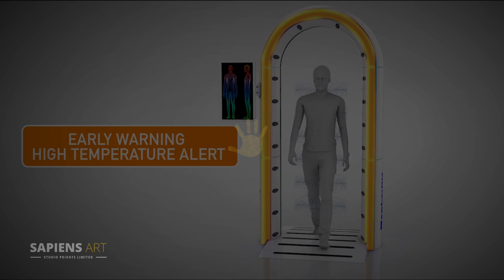3D PRODUCT ANIMATION SHOWREEL BY SAPIENS ART STUDIO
Our services:

1. 3D Animation for Movies and Series:
Characters breathe life, stories unfold in 3D splendor. From concept to frame, we bring narratives to vivid life.

2. 3D Animation for Products:
Stand out in the market. Our animations tell compelling stories - whether it's a gadget, car, or fashion line.

3. 2D Animation:
Classic artistry meets modern storytelling. From short films to ads, our 2D animations captivate, evoke emotions, and spark nostalgia.

4. Architectural Visualization:
See the future before it's built. Our realistic animations bring architectural visions to life, aiding in effective communication.